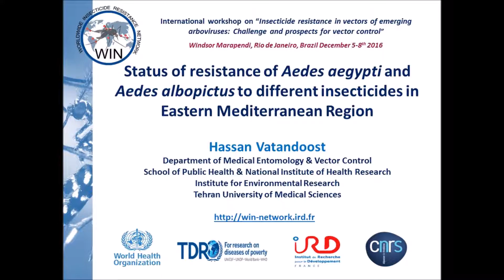Status of Insecticide Resistance of Aedes in EMRO by H Vatandoost_WIN international workshop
WIN International workshop on Insecticide resistance in vectors of emerging arboviruses: Challenges and prospects for vector control, Rio de Janeiro, December 5-8, 2016

Scientific session 2:  Insecticide resistance in arbovirus vectors

"Status of resistance of Aedes aegypti & albopictus to different insecticides in Eastern Mediterranean Region" by Dr Hassan Vatandoost, Tehran University of Medical Science, Iran